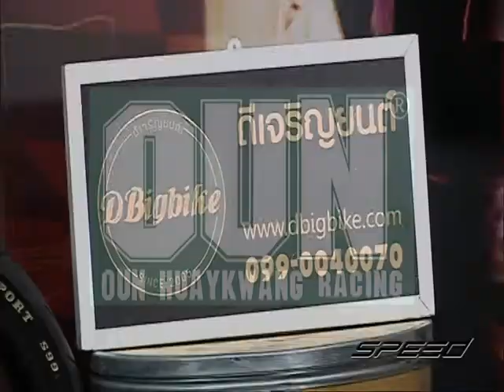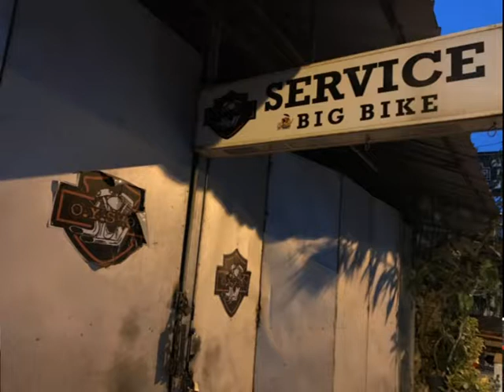Speed Rider OA 10 04 2017 B2